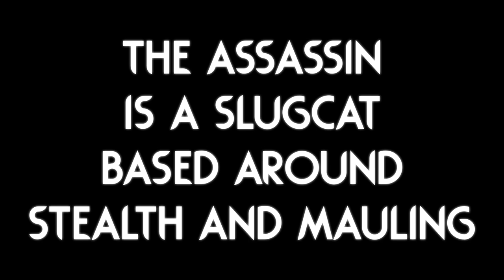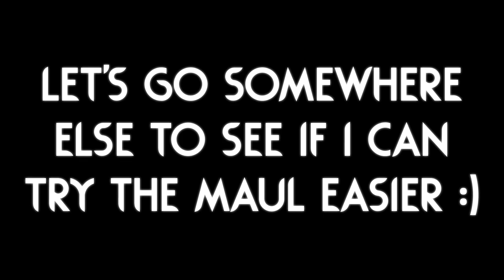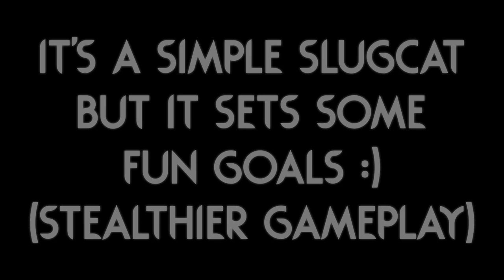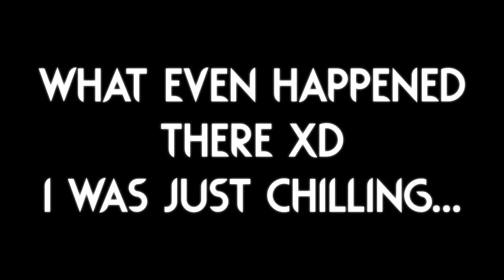SNEAKY and DEADLY 🥷 | Rain World Downpour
Quite a simple slugcat but hey, sometimes those are enjoyable too! :)
I like the color choice, it really has a stealthy vibe! And that workshop art is adorable. :D

The mod is called "The Assassin (Slugcat)" and it is made by "Eeveeisepic"